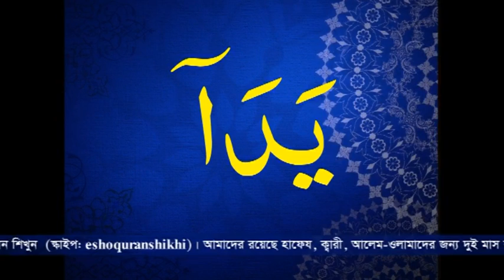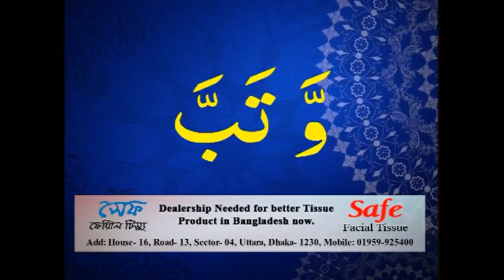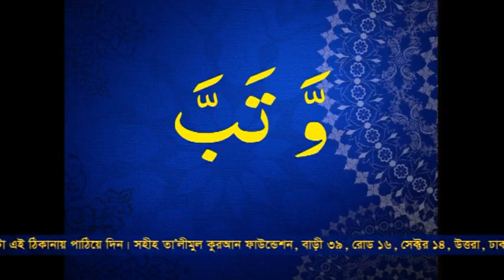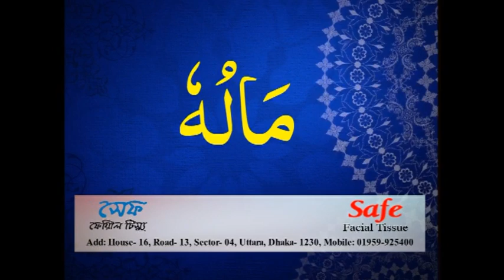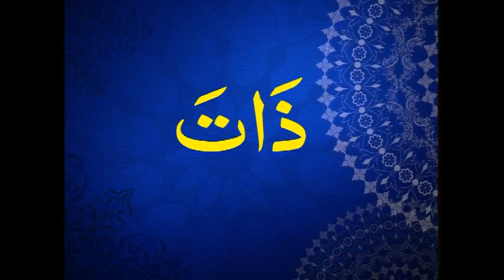সূরা লাহাব পার্ট ১, ক্বারী মোঃ সেলিম চেয়ারম্যান সহীহ্ তা’লীমুল কুরআন ফাউন্ডেশন, মাই টিভির অনুষ্ঠান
আধুনিক ও মাল্টি মিডিয়ার মাধ্যমে কুরআন শিক্ষার এক অসাধারণ ভিডিও
সহীহ্ তা’লীমুল কুরআন ফাউন্ডেশন, অফিস বাড়ী ৩৯, রোড ১৬, সেক্টর ১৪,উত্তরা, ঢাকা। মোবাইল: 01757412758 আমাদের রয়েছে মুয়াল্লিম প্রশিক্ষণ, এবং সব বয়সের লোকদের কুরআন শিক্ষার বিশেষ আয়োজন।অফিস বাড়ী ৩৯ রোড ১৬ সেক্টর ১৪, উত্তরা, ঢাকা।